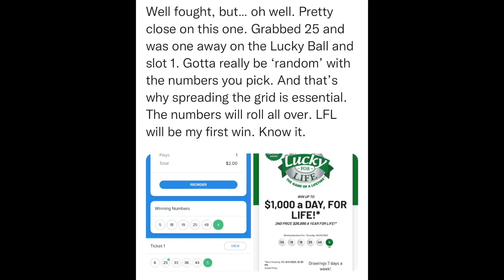SitRep1067 | 3 August, 2023, 23:02